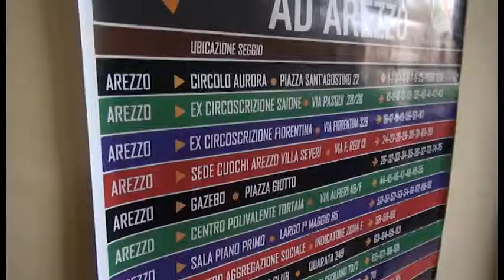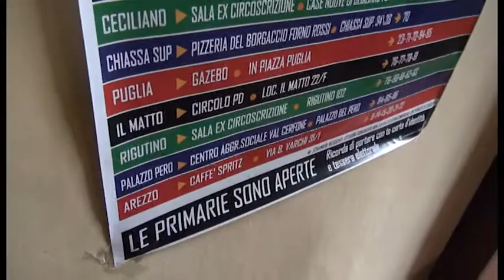Domenica le primarie per eleggere il nuovo segretario del Pd